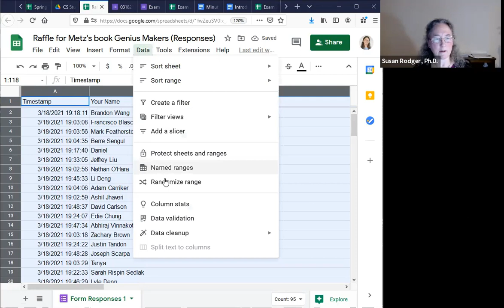A Conversation with The New York Times Reporter Cade Metz ‘94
Cade Metz ‘94 discusses his new book, Genius Makers: The Mavericks Who Brought AI to Google, Facebook, and the World, a sweeping look at the rise of "AI" (Artificial Intelligence) over the last 10 years—and the decades of history that made this possible. He also discusses his time at Duke and his path to becoming a New York Times reporter. He is interviewed by North Carolina State professor Ross Bassett, before taking any and all questions from students.

Panel:
—Cade Metz ‘94, Technology Correspondent, The New York Times (Duke major: English)
—Ross Bassett, Associate Professor of History, North Carolina State University